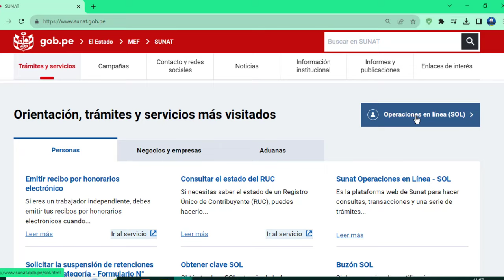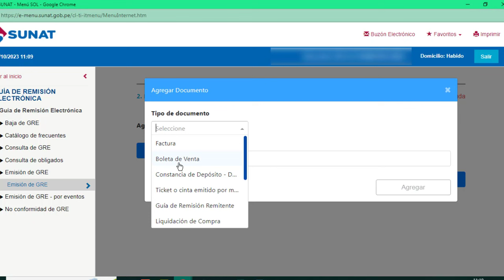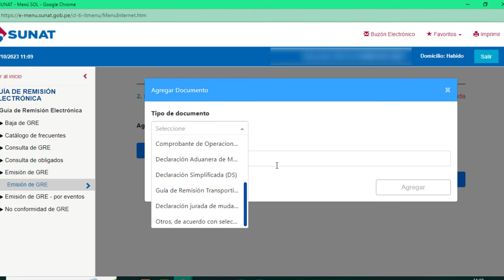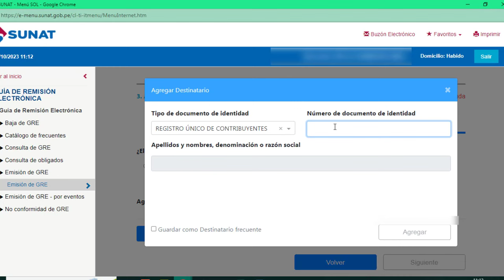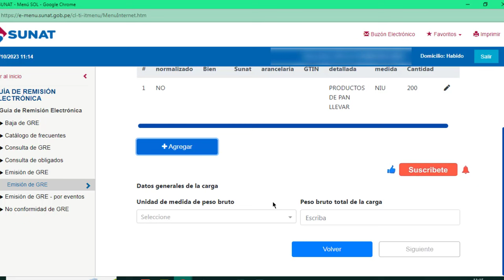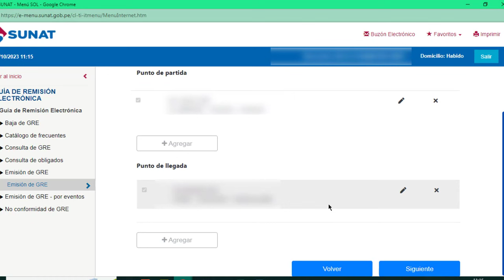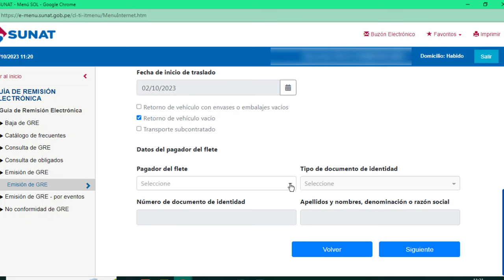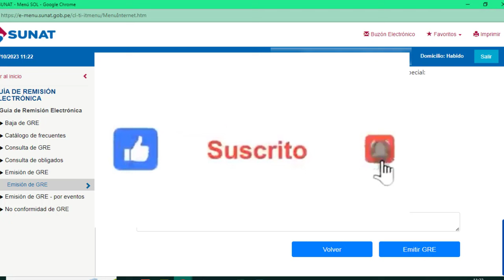Emisión de Guía de Remisión electrónica de Transportista SUNAT 2024 - Actualizado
Emite de forma correcta la guía de remisión de transportista o guía de transportista desde el portal de la SUNAT y evita contingencias con la SUNAT

estoy obligado a emitir mi guía de transportista electrónica